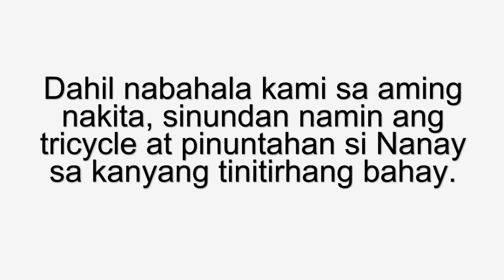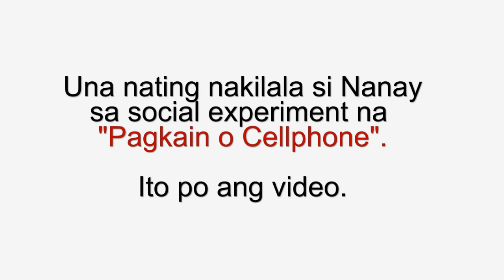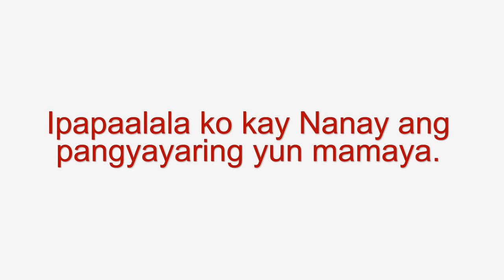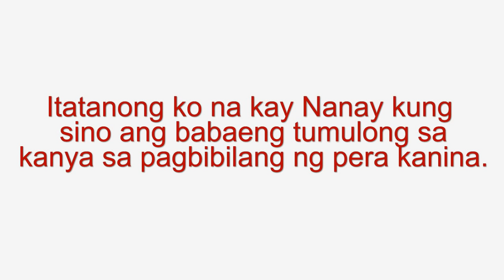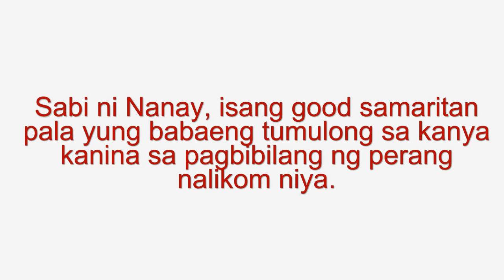SINDIKATO BA SI NANAY? - JOSE HALLORINA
Important: I-report natin lahat ng nag-reupload ng mga videos from this channel sa kanilang Facebook pages, accounts, YouTube channels, etc. Salamat po!

SINDIKATO BA SI NANAY?